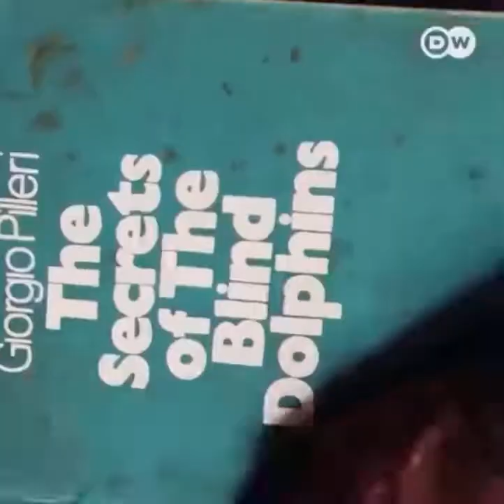River Indus. دریائےسندہ کا شمار بر اعظم ایشیاء کے طویل ترین دریائوں میں ہوتا ہے۔